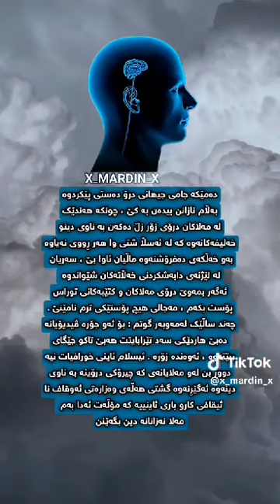چیڕۆکە خوڕافییەکانی مەلا سەقەتەکانی کوردستان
چۆن ئاوی زەم زەم ملی مەلای سەقەت دەشکێنێت و ژیانی دەخاتە مەترسییەوە